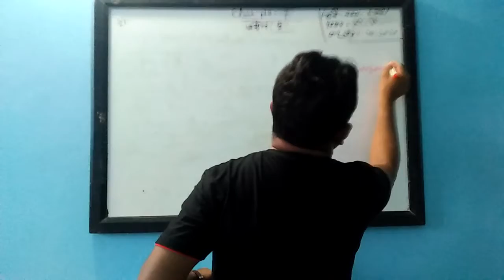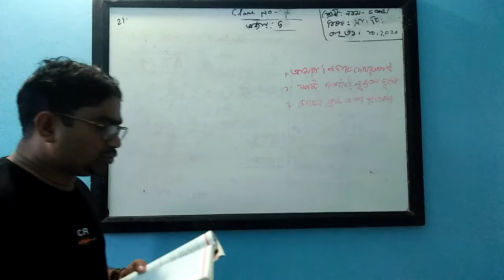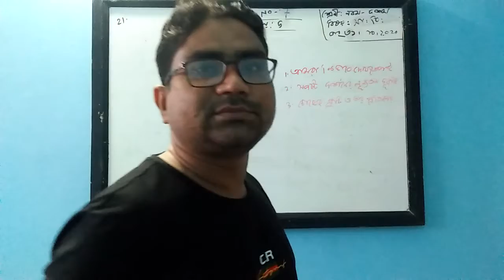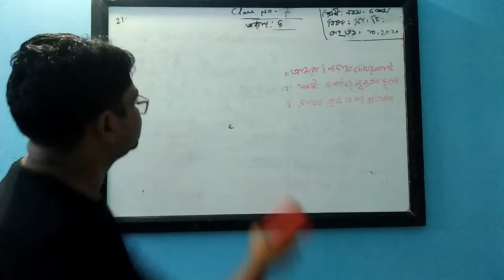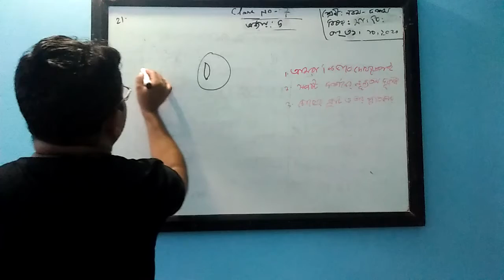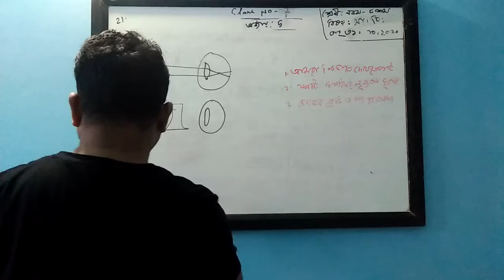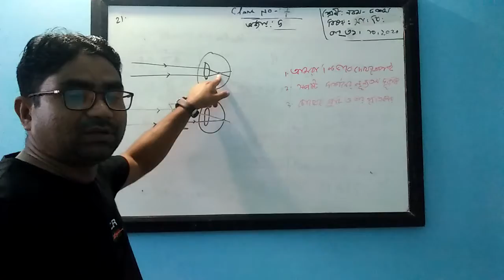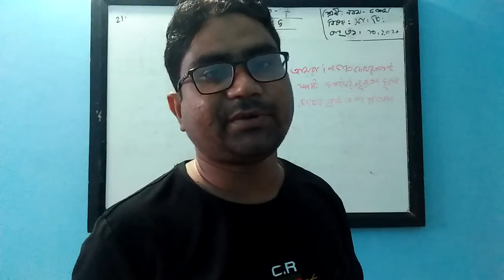শহীদ বুদ্ধিজীবী ডাঃ হুমায়ুন কবির উচ্চ বিদ্যাঃ।শ্রেনীঃনবম-দশম। বিষয়ঃ সাঃ বিঃ।অধ্যায়ঃ৫।